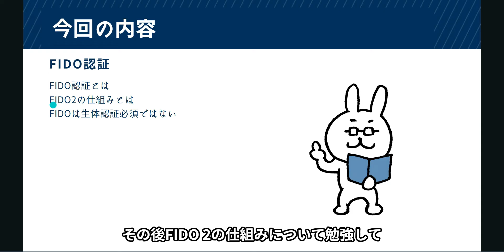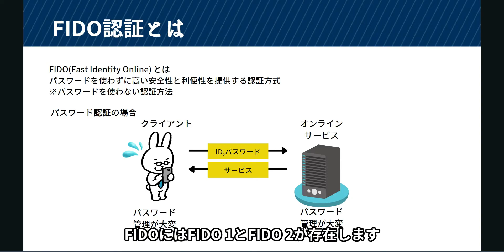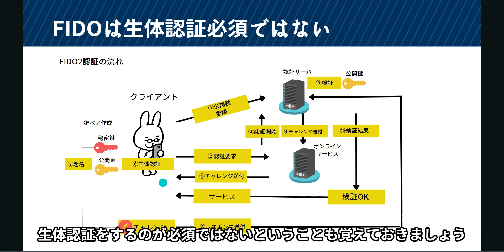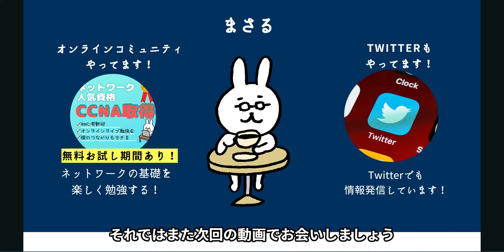#15【サクッと学べる支援士対策】FIDO認証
■訂正
FIDOの読み方はファイドゥーじゃなくてファイドでした。
ご指摘ありがとうございます。大変失礼しました。

【過去動画】
支援士の勉強一緒にしませんか？